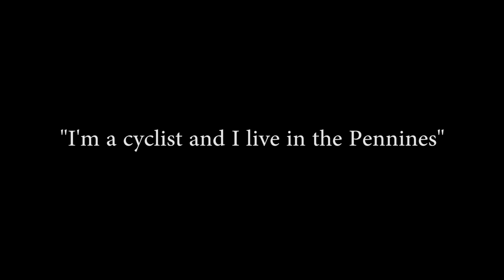DJI Spark Mountain biking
Mountain biking in Littleborough and Wardle on the Pennine Bridal trails above Watergrove reservoir's sky line.